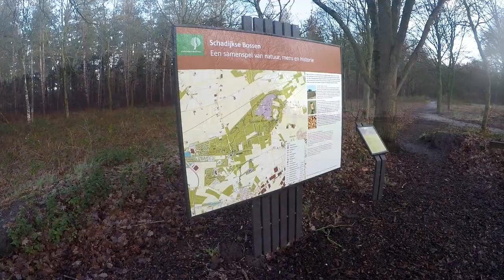100 mile drenthe alternatief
Ipv de Drenthe 200km een 100 Mile door eigen omgeving